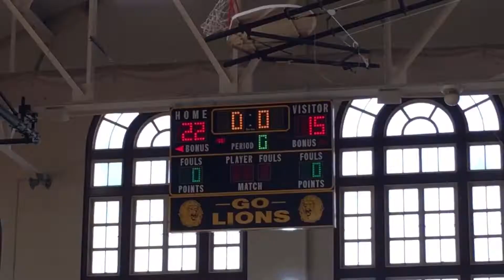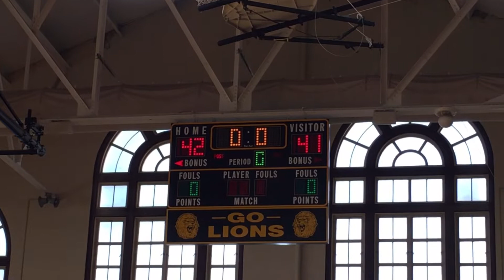Team Clutch 7th Grade vs JETS W 20190720